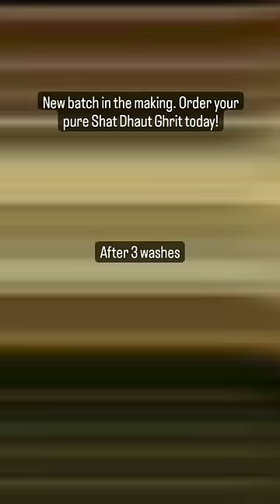Shata Dhauta Ghrita | 100 Times Washed Ghee Cream For Dry Skin, Pigmentation, Burn Scars | Order Now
Shata Dhauta Ghrita | 100 Times Washed Ghee Cream | Order Now

Looking for a skin-lightening cream that's 100% natural? Check out Shata Dhauta Ghrita! This cream is made from 100% ghee and is perfect for lightening your skin and making it look beautiful.

If you're looking for a skin-lightening cream that's 100% natural, then you need to try Shata Dhauta Ghrita. This cream is made from 100% ghee and is perfect for lightening your skin and making it look beautiful. Plus, it's safe to use and free of harmful chemicals, so you can relax knowing you're using a cream that's safe for your skin.

About Us:

Nav Ghritam is a family-run business that takes pride in bringing you authentic and traditional ghee-based products rooted in our culture. Our philosophy revolves around purity of intent, good health, and sustainable living.

Our key offering is Shat Dhaut Ghrit (100 times washed ghee) – made using our own A2 Cow Bilona Ghee, sourced from our farm in a sustainable and conscious manner. In addition to this, we offer both A2 Cow and Buffalo Desi ghee, ensuring our customers have a range of quality products to choose from.

This video is relevant to the following topics:
100 times washed ghee,
satadhauta ghrutham ayurvedic moisturizing cream
skin cream for pigmentation
skin cream for dry skin
skin cream for pimples
shata dhauta ghrita for face
shata dhauta ghrita for skin
cream for burn scars
shat dhaut ghee
wash ghee 100 times
shata dhauta ghruta
ghee cream
ghee cream for face
shata dhauta ghrita
face cream